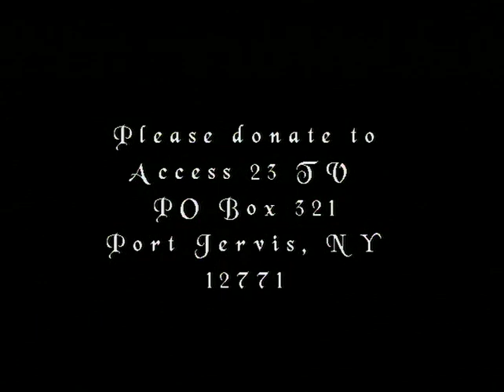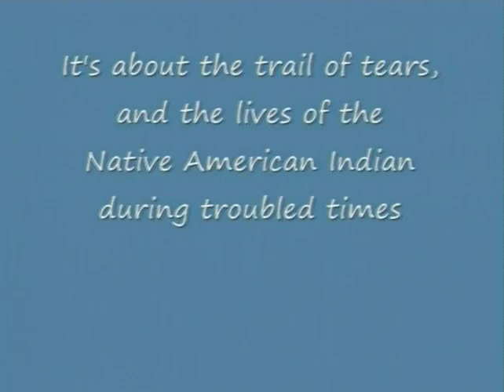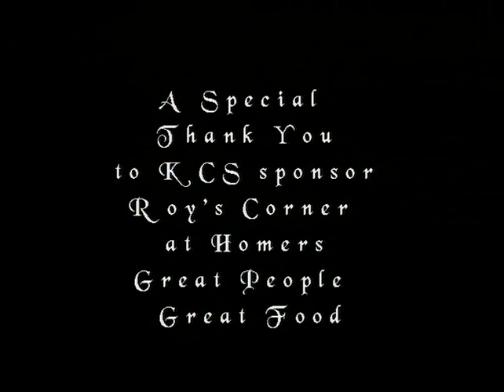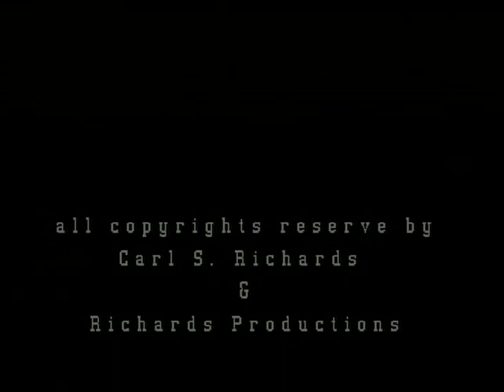KCS - Jay Wink - Carl Richards - Asphalt Green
KEEPIN' COUNTRY STRONG - Hosted by: Carl S Richards - Co Hosts: Donna Seekamp  -  AWARD WINNING SHOW !